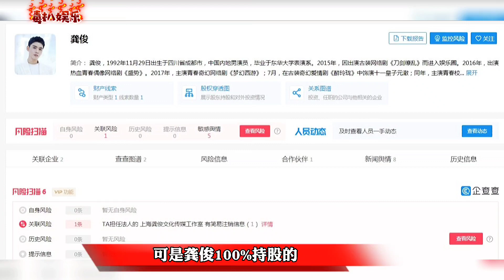龚俊的事业正在上升期！突然注销工作室，有何深意？